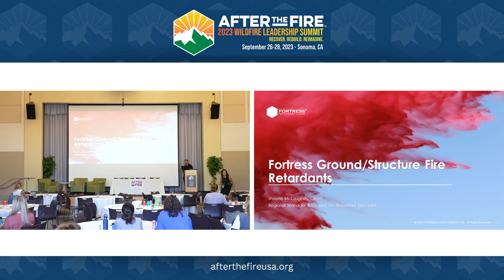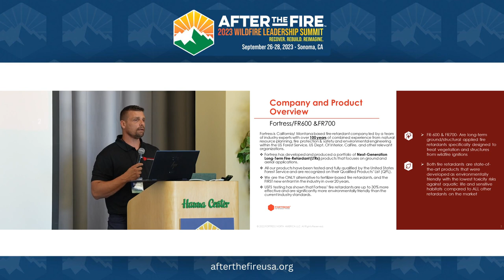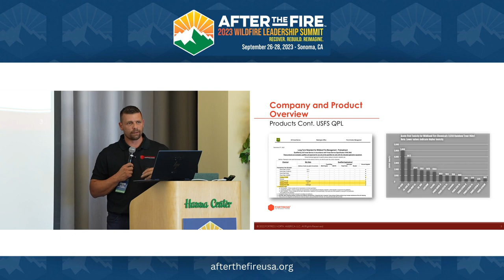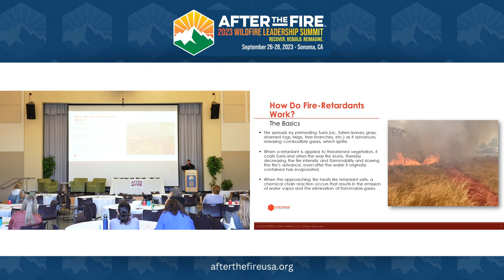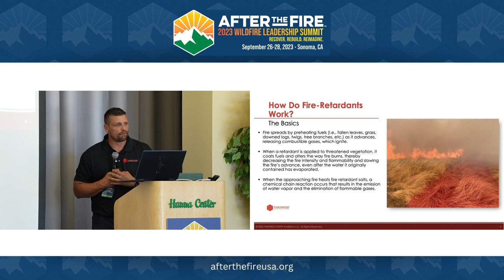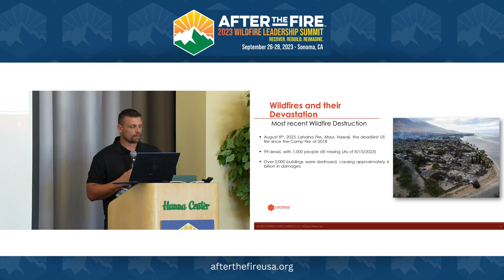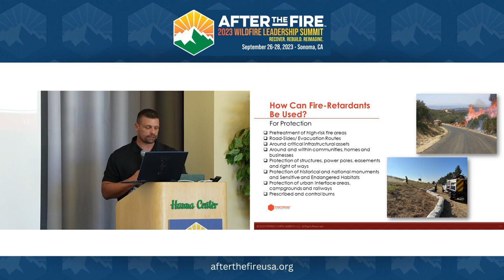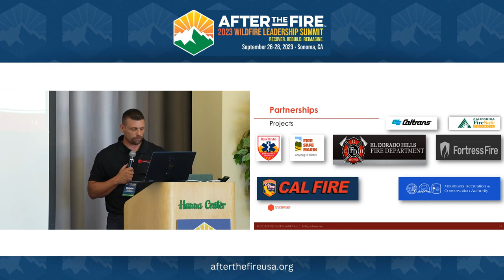Day 3-10: Fortress Ground/Structure Fire Retardants | Shayne McLaughlin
Fire retardants have long been utilized as a means to prevent and suppress fires, but the chemicals present in these retardants have been shown to persist in the environment, bioaccumulate, and even pose risks to wildlife and human beings. This has led to concerns about the long-term consequences of their widespread use. Hence, the need for environmentally friendly alternatives arises so that we can ensure a safer and more sustainable future.
Fortress North America is an innovative fire protection company that developed an environmentally friendly fire retardant product as an alternative to the industry standard. The company's flagship product is a magnesium chloride-based retardant that is more effective at disrupting fire behavior compared to fertilizer-based options. It also has been shown to have no toxic effects on aquatic life even at high concentrations, making it safer for ecological applications. The company remains committed to advancing wildfire prevention through scientific research and new retardant applications like pre-treating high-risk roadsides.
Listen in as Fortress North America’s Ground Retardant Expert Shayne McLaughlin discusses the difference between fire retardants, gels, and foams; a federal lawsuit challenging the use of the standard retardant; the possibility of using retardants in pre-treating high-risk areas; and case studies about applying retardants along evacuation routes.